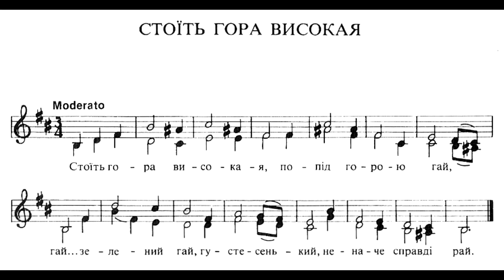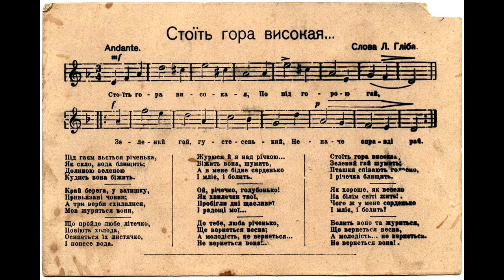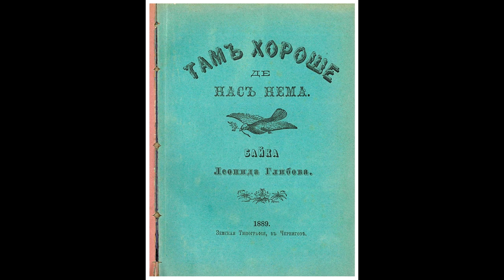Квітка Цісик — Стоїть гора високая... | Kvitka Cisyk — Youth Does Not Return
Пісня-романс на вірші Леоніда Глібова:

Стоїть гора високая,
А під горою гай, гай, гай
Зелений гай, густесенький
Неначе справді рай.

Під гаєм в'ється річенька,
Мов скло вона блистить.
Долиною зеленою,
Кудись вона біжить.

Під берегом у затінку
Прив'язані стоять човни.
Три верби там схилилися,
Мов журяться вони.

Як хороше, як весело
На білім світі жить!
Чого ж у мене серденько
І мліє, і болить?

Болить воно та журиться,
Що вернеться весна,
А молодість не вернеться,
Не вернеться вона!

До вас ще верби ви мої,
Повернеться весна.
Не вернеться вона!

Альбом "Квітка — Пісні з України", 1980.

Леонід Іванович Глібов або Глібів (нар. 21 лютого (5 березня) 1827, с. Веселий Поділ, Хорольський повіт, Полтавська губернія — пом. 29 жовтня (10 листопада) 1893, Чернігів) — український письменник, поет, байкар, видавець, громадський діяч.

Народився у селі Веселий Поділ Хорольського повіту. Його батько, Іван Назарович Глібов, був управителем кінськими табунами в маєтку поміщика Гаврила Родзянка. Дитинство провів у селі Горби Кременчуцького повіту, куди з Веселого Подолу перейшов на роботу його батько, забравши з собою сім'ю.

Початкову освіту здобув удома за допомогою матері, а 1840 року вступив до Полтавської гімназії, де почав писати вірші і де виходить його перша збірка російською мовою «Стихотворения Леонида Глебова» (1847). До жанру байки Глібов звертається під час навчання у Ніжинському ліцеї вищих наук, тоді ж деякі з них друкує у газеті «Черниговские губернские ведомости».

Після закінчення ліцею (1855) Глібов працює вчителем історії та географії в Чорному Острові на Поділлі, а з 1858 — у Чернігівській чоловічій гімназії, гаряче захищає прогресивні педагогічні методи. Навколо сім'ї Глібова групується чернігівська інтелігенція. 1861-го письменник стає видавцем і редактором новоствореної газети «Черниговский листок». На сторінках цього тижневика часто з'являлися соціально гострі матеріали, спрямовані проти місцевих урядовців, поміщиків-деспотів, проти зловживань судових органів. За зв'язки з членом підпільної організації «Земля і воля» І. Андрущенком у 1863 Глібова було позбавлено права вчителювати, встановлено за ним поліцейський нагляд.

Два роки поет живе у Ніжині, а 1865-го повертається до Чернігова та деякий час працює дрібним чиновником у канцелярії губернатора. З 1867 він стає управителем земської друкарні, продовжує активну творчу працю, готує збірки своїх байок, видає книги-«метелики», друкує фейлетони, театральні огляди, публіцистичні статті, поезії російською мовою, твори для дітей.

Помер 10 листопада 1893 в Чернігові, де його й поховали на території монастиря Святої Трійці (вулиця Толстого, Болдина гора).

Широке визнання в українській літературі Глібов здобув як байкар. Усього він написав понад сотню творів цього жанру. Перша збірка «Байки Леоніда Глібова», що містила 36 творів, вийшла у Києві 1863-го, але майже весь наклад її був знищений у зв'язку з Валуєвським циркуляром. 1872-го вдалося видати другу, доповнену в порівнянні з першою, книгу байок, а 1882-го — третю, що була передруком попередньої. Спроби надрукувати інші збірки Глібову не вдалися — перешкоджали цензурні заборони.

Kvitka "Kasey" Cisyk (Ukrainian: Квітка Цісик; Квітослава-Орися Цісик, Kvitka Tsisyk; April 4, 1953 – March 29, 1998) was an American coloratura soprano of Ukrainian ethnicity. Cisyk, a classically trained opera singer, achieved success in four musical genres: popular music, classical opera, Ukrainian folk music and commercial jingles for radio and TV advertisements.

Cisyk recorded her version of "You Light Up My Life" for the film of the same title (Oscar and Golden Globe Awards win in 1978), sang the "Have you driven a Ford lately?" and "You deserve a break today!" jingles, and released two critically acclaimed albums of Ukrainian songs.

Кві́тка Ці́сик (англ. Kvitka Cisyk, також Kacey Cisyk від ініціалів К. С.; 4 квітня 1953, Квінз, Нью-Йорк — 29 березня 1998, Мангеттен, Нью-Йорк) — американська співачка українського походження, популярна виконавиця рекламних джинґлів у США, оперна та блюзова співачка, виконавиця українських народних і популярних пісень. Пісня «You Light Up My Life», яку вона виконала для однойменного фільму, отримала 1978 року «Оскар» і «Золотий глобус» у категорії «Найкраща пісня до фільму», а також номінувалася на нагороду «Греммі» в категорії «Пісня року»...